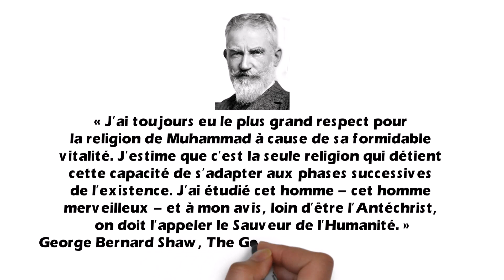George Bernard Shaw